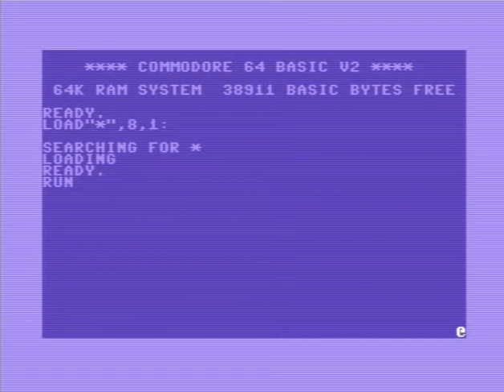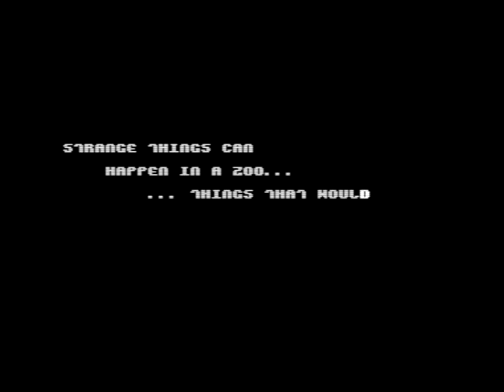C64 Demo: Zookeeper by Atlantis , Fantastic 4 Cracking Group 2015